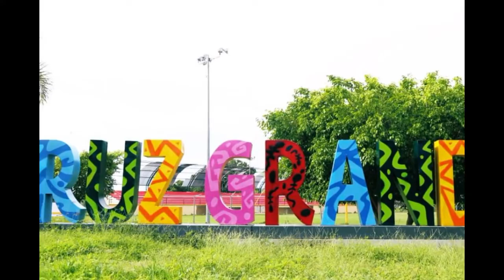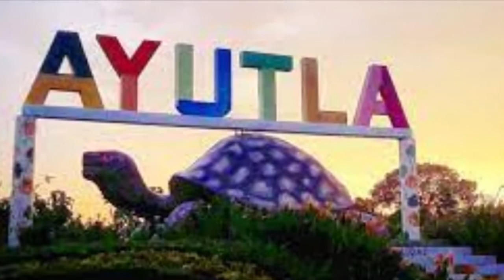Los Primos De Guerrero - Corrido De Costa Pantoja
Los Primos De Guerrero con su canción titulada Corrido De Costa Pantoja